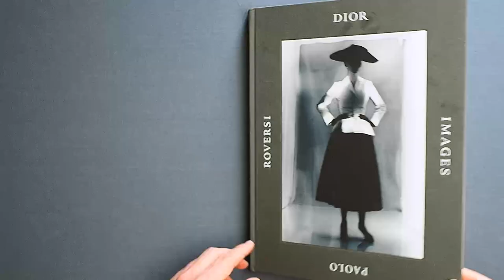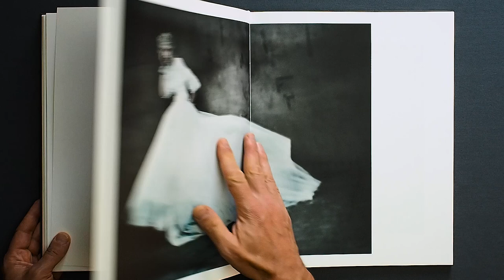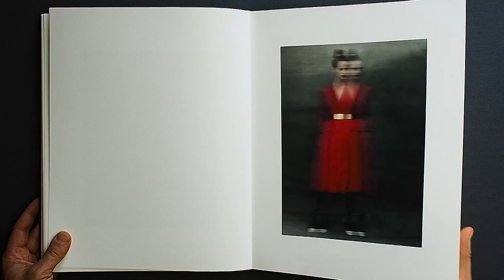Trouver son style en photographie : PAOLO ROVERSI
Mieux que des cours photos, Photoculte c'est une dose de culture photo, un samedi sur deux.

Il Maestro ! Il ressort des images de Paolo Roversi une force brute doublée d’une beauté pure. Ce livre présente les photos parues dans les magazines Vogue ou W où il sublime les créations de la maison Dior. Certaines de ses photos sont devenues iconiques. Une particularité, si ce n’est la marque de fabrique de Paolo Roversi, c’est l’usage du flou dans ses photos.

▪ Sommaire
"00:00" Présentation du livre
"02:45" L’œil du maitre

▪ Lien pour faire une double bonne action en achetant le livre et en soutenant la chaîne en même temps